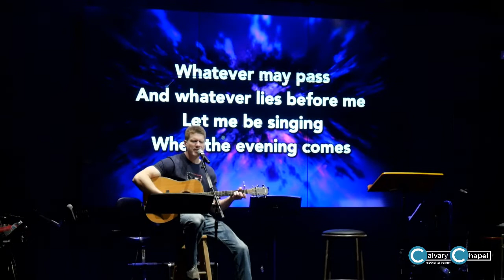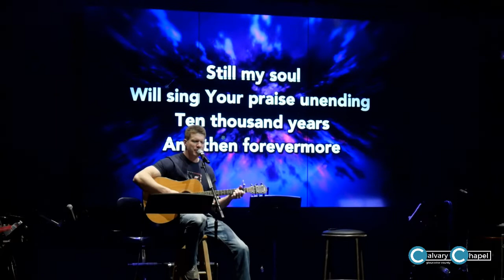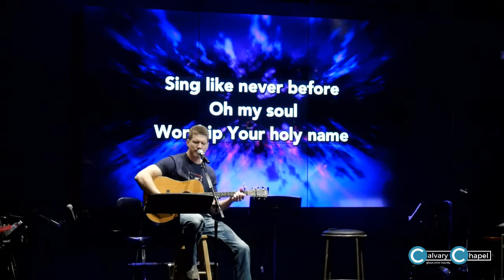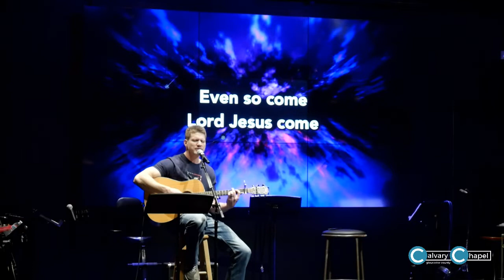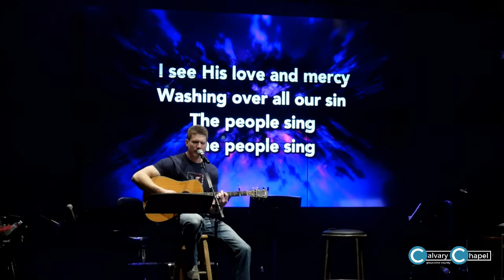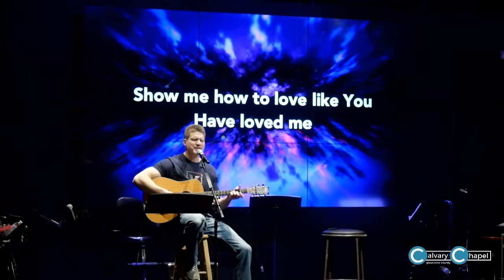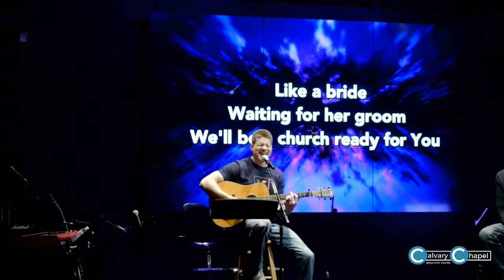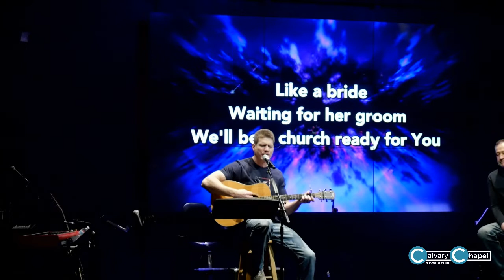Midweek at CCGC | March 25, 2020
Pastor Gary continues in the book of Esther for Midweek this week. We open with worship, Pastor Gary gives announcements and then we get into the Word.